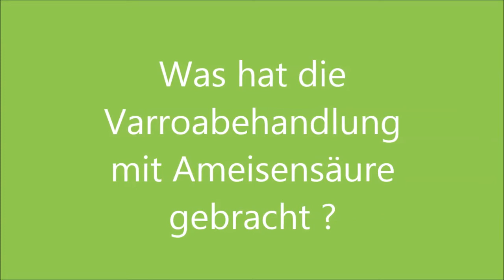Varroabehandlung mit Ameisensäure Erfolg, ja oder nein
Die Varroabehandlung zum Winter mit Erfolgskontrolle

Oder einen beliebigen Artikel bei Amazon kaufen

Meine Wunschliste

→ Akkuschrauber:  Makita DHP 451
→ Makita Dopellladegerät 18V
→ Kreissäge: Makita DHS680Z
→ Kappsäge: Matrix
→ Tischbohrmaschine Güde 20/812 R
→ Wolfkraft Einhandzwinge 65 – 300

🎥 Hiermit filme ich*:
→ Kamera: Smartphone Huawei P smart